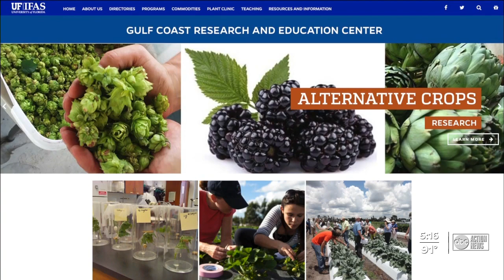Florida's Next Cash Crop?: The humble blackberry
Scientists at the University of Florida are working to find a variety of blackberries that will thrive in our unique climate.